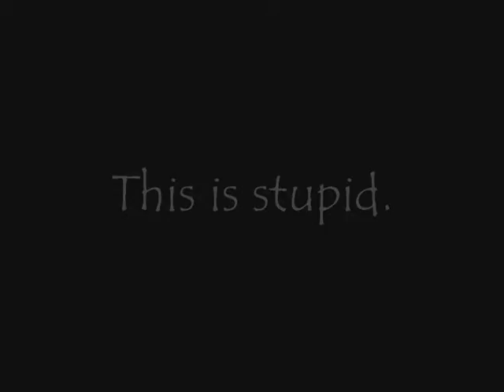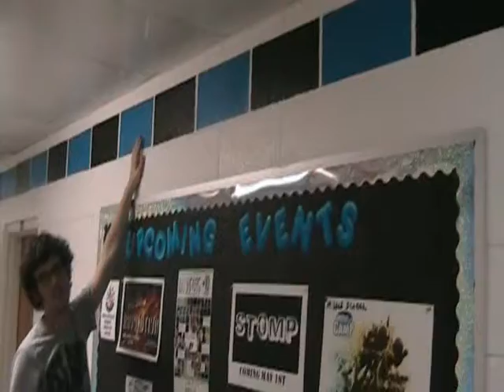Bad Hare Day Goes to Bluefield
The Adventures of Bad Hare Day takes our brave heroes to Bluefield where they got random pointless video that was compiled into this collage.